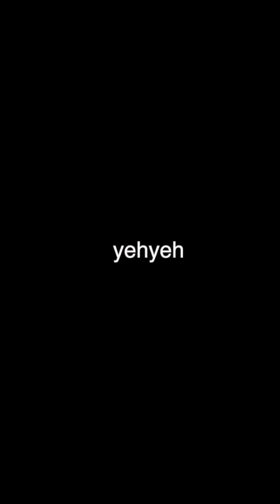진짜 문제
사실 뉴스 안 봄